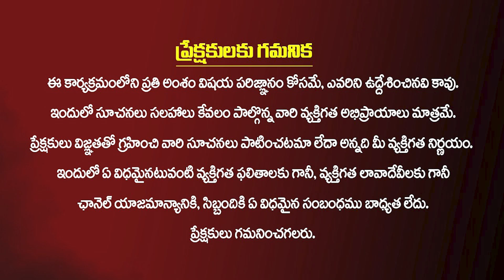దేవి నవరాత్రులలో10వ రోజు రాజరాజేశ్వరి దేవి అవతారం | 10th Day Rajarajeshwari Devi Avatar